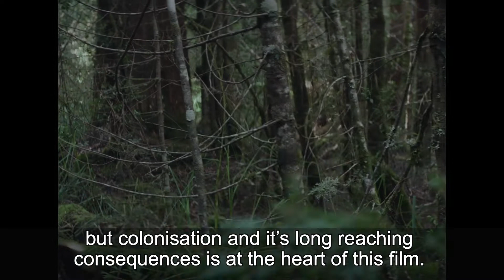Francesca's Weekly Wrap Up - 22 June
In this week's vlog, Francesca Rudkin is excited to share an Australian film called 'The Nightingale'. A timely and dramatic film, it is a powerful story reflecting the dark history of Tasmania...

The Nightingale Premieres THIS SATURDAY at 8.30pm on Rialto Channel!